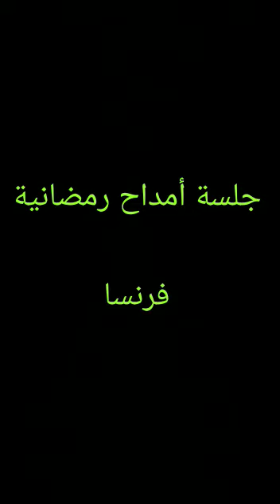جلسة أمداح رمضانية / فرنسا